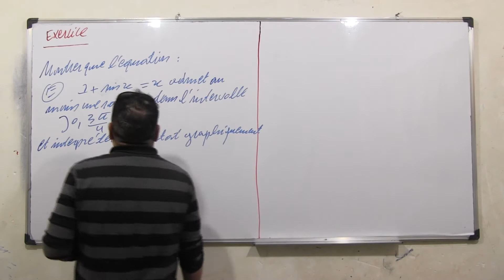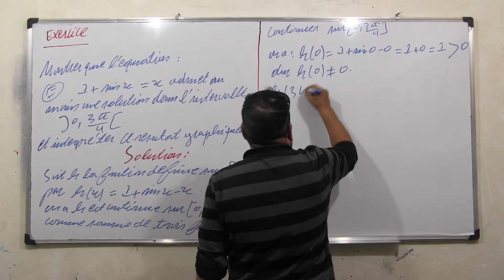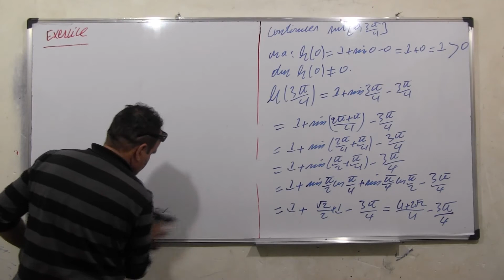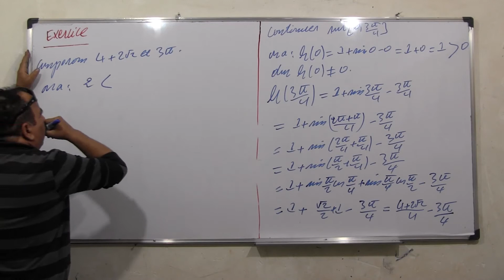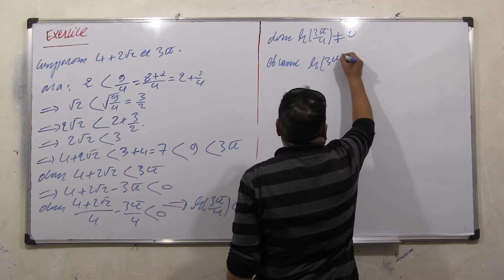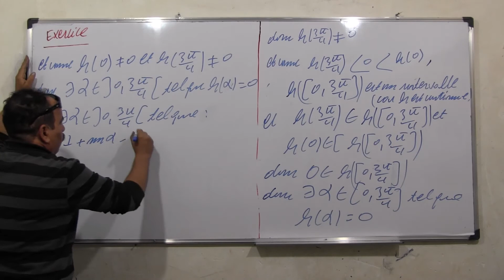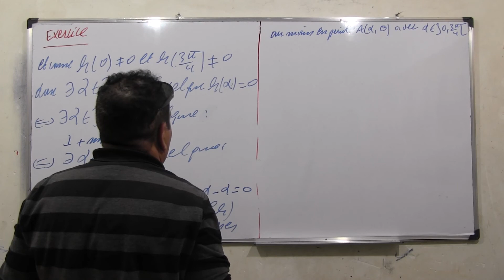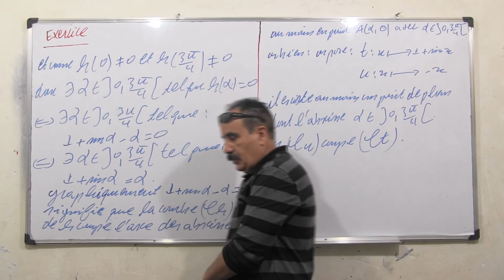Fonctions: Ex 37